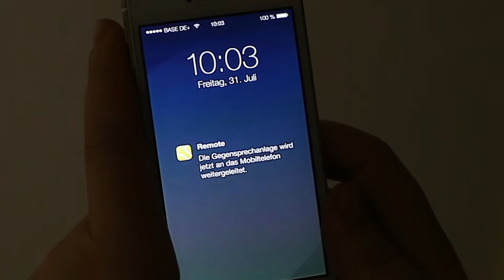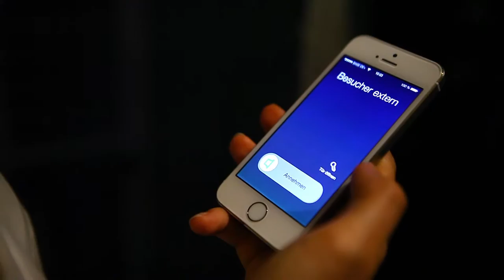Projekt Platte — Vom Nebeneinander zum Miteinander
Die Nachbarschaft ist eine eigene Welt. Es gibt unterschiedliche Bewohner, verschiedene Interessen und individuelle Bedürfnisse. Doch eines haben Nachbarn meistens gemeinsam: Solange man diese nicht richtig kennt, sind es Fremde, denen man wohl eher nicht den eigenen Wohnungsschlüssel anvertrauen würde. Nebeneinander statt Miteinander ist somit häufig das Motto, welches im Plattenbau anzutreffen ist.

Gemeinschaftliches Wohnen im Plattenbau wird in diesem Konzept zur Love Brand. Der Plattenbau wird neu konzipiert und mit Maßnahmen der Vernetzung versehen. Während dynamische Inhalte mit Hilfe von Bildschirmen und Smartphones ausgetauscht werden, z.B. beim  digitalen schwarzen Brett, helfen analoge Maßnahmen dabei, ein Miteinander zu schaffen und somit den anderen Bewohner zu verstehen, z.B. beim gemeinsamen Urban Gardening.

Das Wohnkonzept ist nicht nur eine bloße Rauminszenierung, sondern spricht die Gefühlswelt der Bewohner an. Durch die Vernetzung haben die Bewohnerinnen und Bewohner viele Vorteile und Nutzen. Durch die Tools, z.B. der Gegensprechanlage 2.0, welche externe Anrufe automatisch an das Smartphone weiterleitet, wird die Hemmschwelle zur Vernetzung herabgesetzt. Folglich wird auch die Rate der Anonymität gemildert und die jeweilige Netzwerkarmut der Mieterin bzw. des Mieters gesenkt.

Erstmentorin: Prof. Birgit Bauer (HTW Berlin)
Zweitmentorin: Uli Mayer-Johanssen (Gründerin MetaDesign)